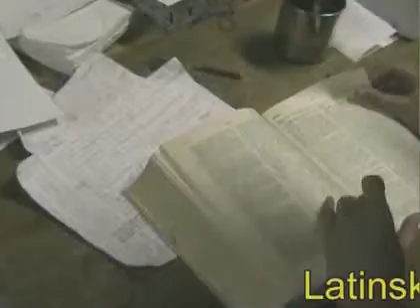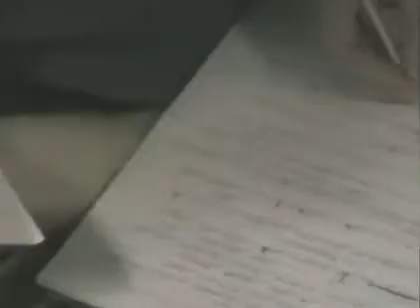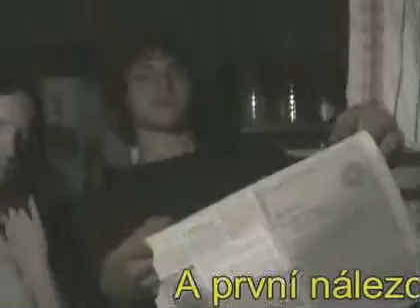Kratizna 2005 - 3. den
Tábor SK Čtyři Dvory ČB na Kratizně: 3. den